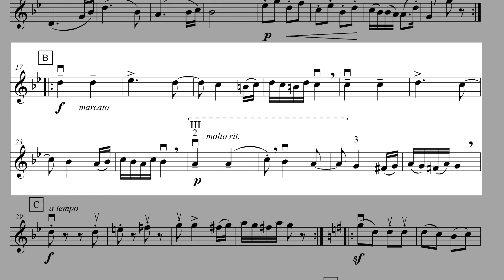Practice Hungarian Dance No 5 B 80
Hungarian dance No 5 - Brahms.

Practice individual sections at different speeds.

As well the tutorial video with awesome tips on how to approach technically the most difficult passages.

Sam Heredia Violin Studio